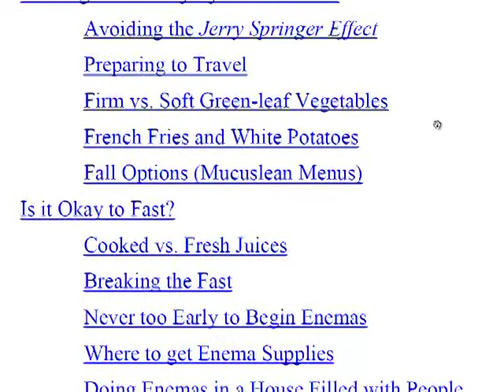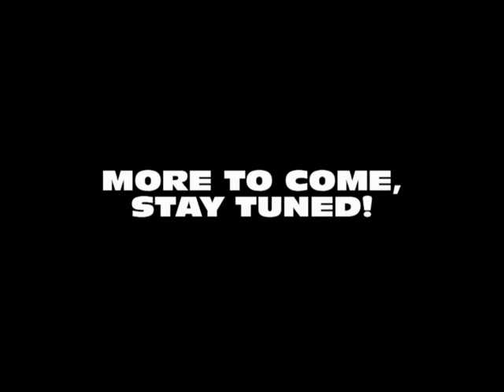"There's No Excuses to not get into the Diet"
It's all about the transition!

Clip from Prof. Spira's (soon to be released video) review of the glossary to his eBook Spira Speaks: Dialogs and Essays on the Mucusless Diet Healing System.